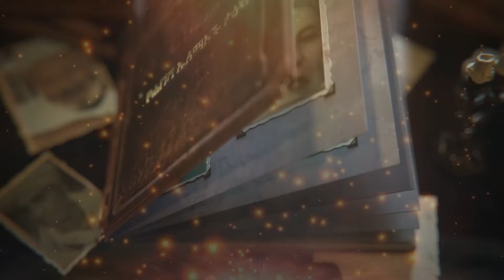ሱብሓን መያዝ ቢድዓ ነውን? || በሸይኽ ሚስባሕ ሸይኽ ሃምዛ || የሐበሻ ዑለማዎች ታሪክ || ክፍል 23